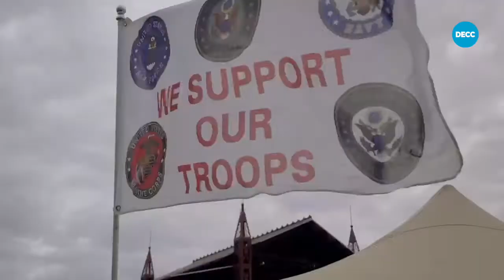Tribute Fest 2021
Short video highlighting the 2021 Tribute Fest